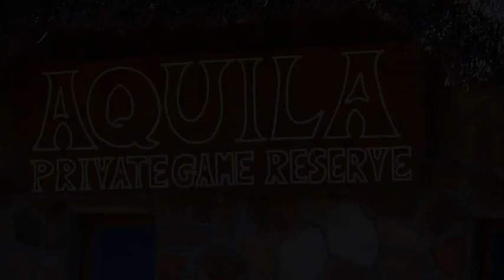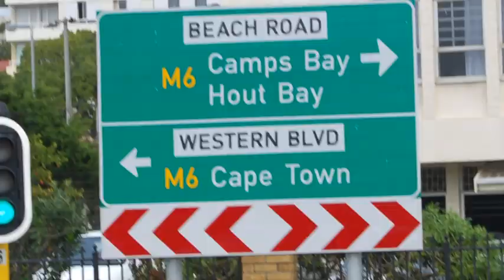Aquila Safari Cape Town South Africa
A thoroughly enjoyable day trip Safari to Aquila Private Game Reserve near Cape Town South Africa during a five day visit.